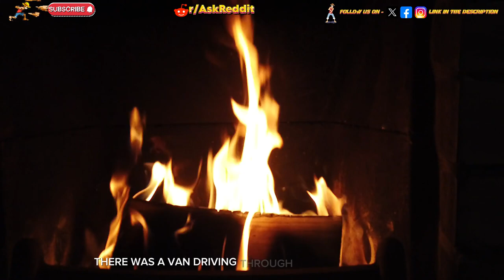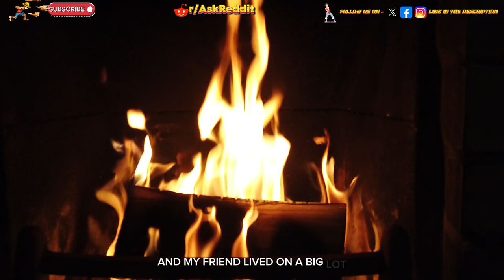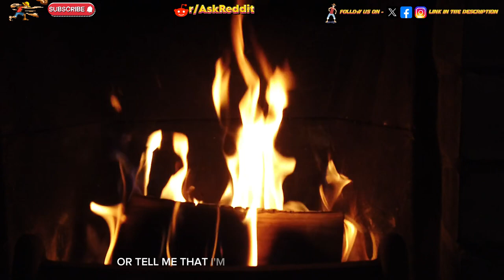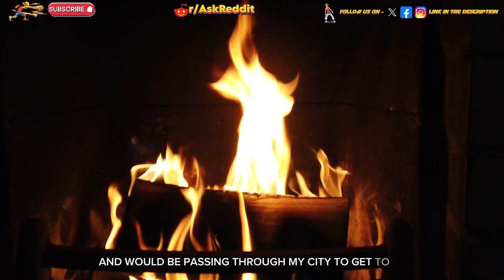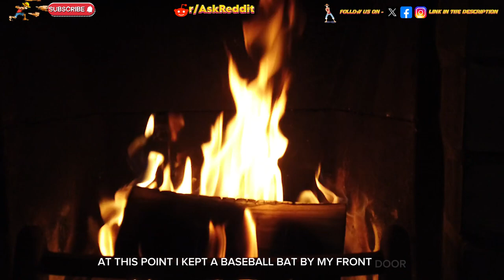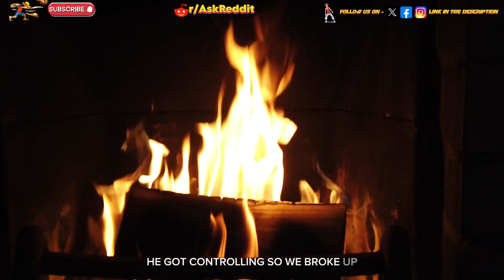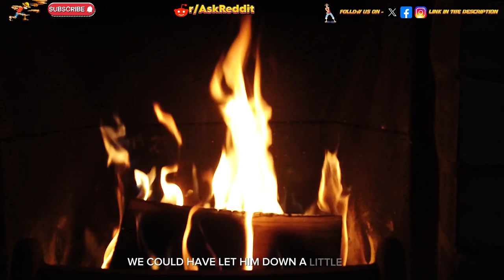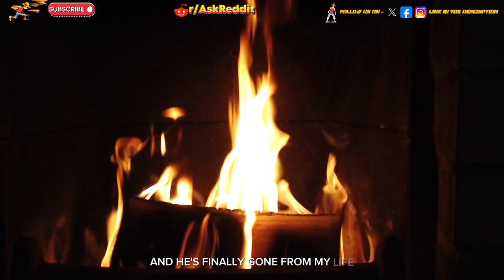People who have / had a stalker, how did you realize you were being stalked? Full Compilation [1-7]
Dive into the chilling depths of the unknown with Thread Tonic as we explore a spine-tingling unsolved mystery that has left the internet sleepless. This eerie tale, sourced from the darkest corners of Reddit, will have you questioning what lurks in the shadows.